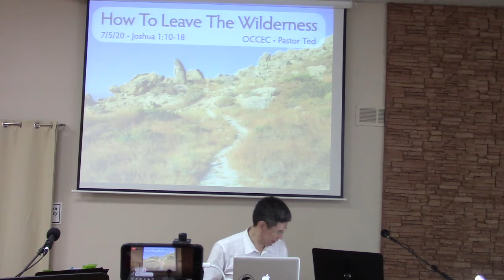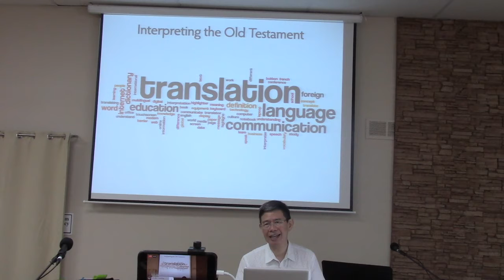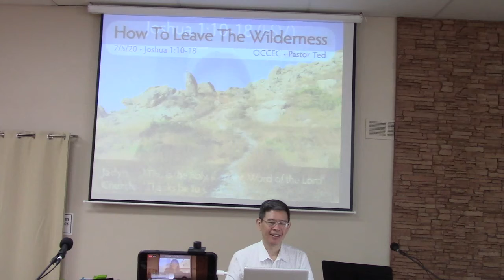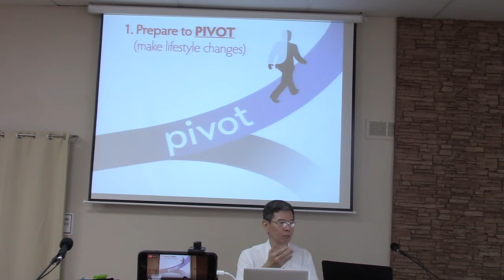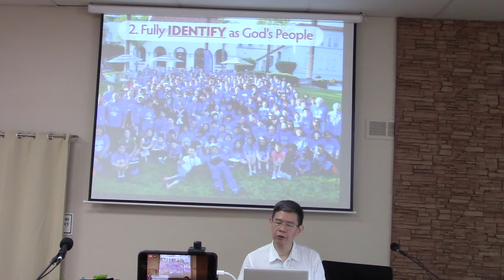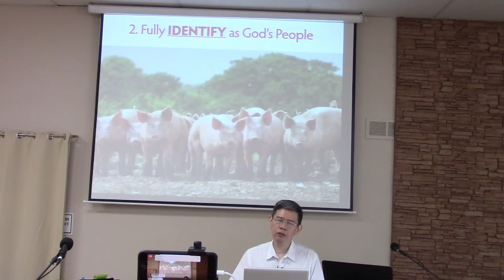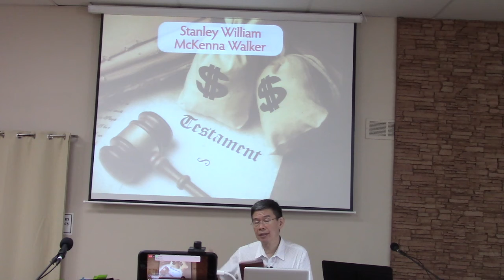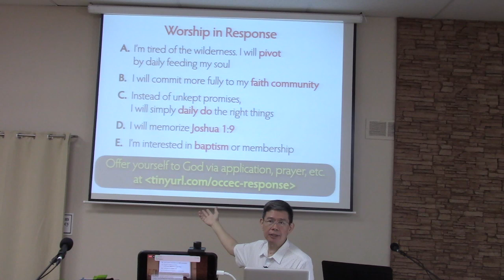How To Leave The Wilderness - 07/05/20